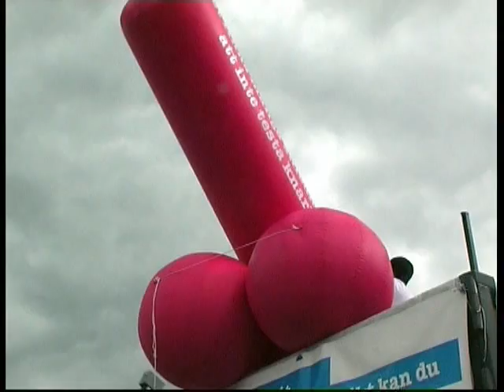Stockholm - Pride Parade 2003 (Stereo DV)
High resolution digital video movie with stereo sound.
To view in stereo and better resolution mode, append &fmt=18 to the end of the URL and press Enter.
Pride Parade 2003 in Stockholm. World's Largest Pride Parade every summer in Stockholm.